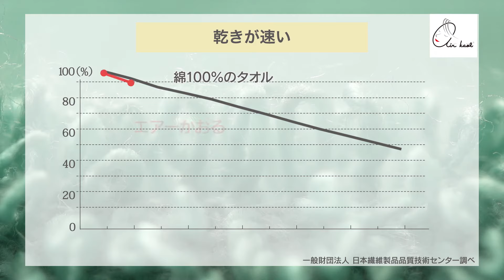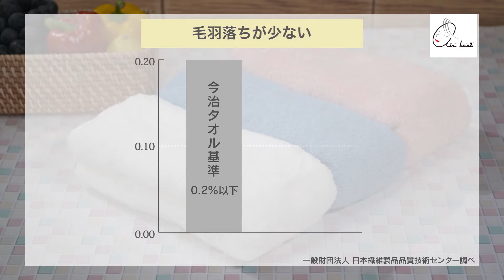エアーかおる プロモーションビデオ（ショートver.）